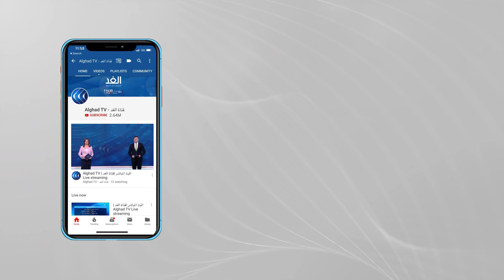كيف يمكن الاستفادة من الدعم الإماراتي لتحقيق الاستقرار في ليبيا؟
أكد ولي عهد أبوظبي نائب القائد الأعلى للقوات المسلحة في الإمارات محمد بن زايد آل نهيان موقف بلاده الثابت تجاه دعم ليبيا لتحقيق الاستقرار والوحدة.
جاء ذلك خلال استقباله رئيس المجلس الرئاسي في ليبيا محمد المنفي وتناولت المباحثات العلاقات الثنائية بين البلدين وتطورات العملية السياسية الليبية. ومن جانبه ثمن المنفي مواقف دولة الإمارات الإيجابية في دعم بلاده بالمحافل الدولية.. مزيد من التفاصيل يتحدث من دبي سراج التاورغي الكاتب والباحث السياسي الليبي مع الإعلامي وائل العنسي.